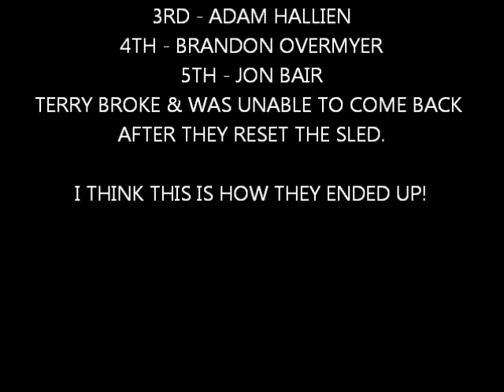2012 ITPA 2.6 CLASS PERU, IN 6-15-12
2.6 Diesel Truck Class, Peru, IN  6-15-12